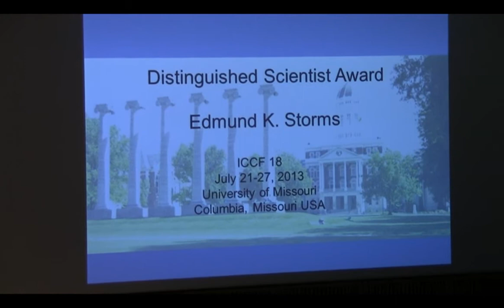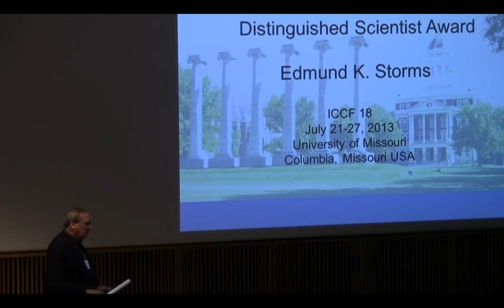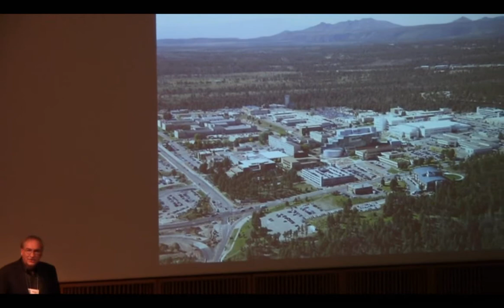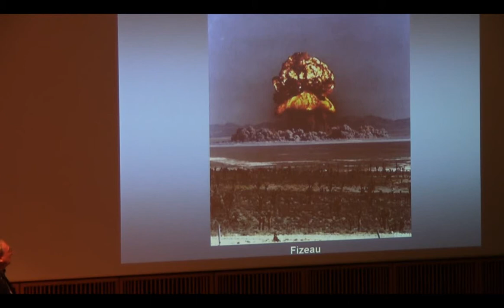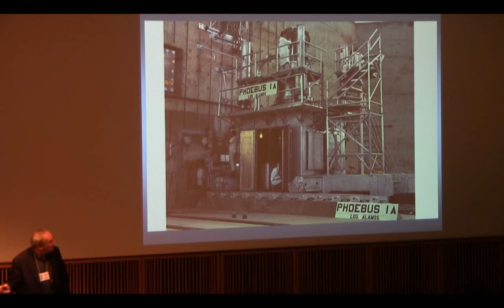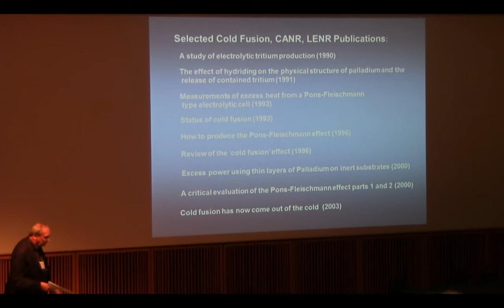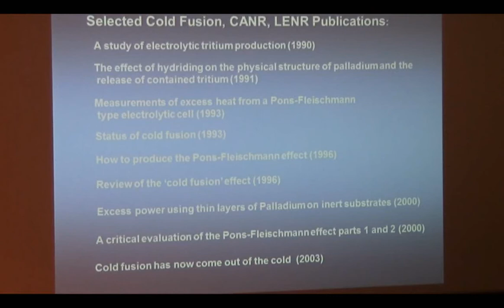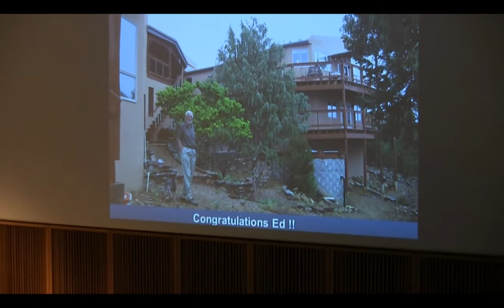ICCF-18 : Distinguished Scientist Award - Dr. Edmund Storms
10:10AM-10:30AM Tom Claytor, LANL, presents Edmund Storms, Kiva Labs, the Distinguished Scientist Award at ICCF 18.

All speakers presentations in .pdf at University of Missouri